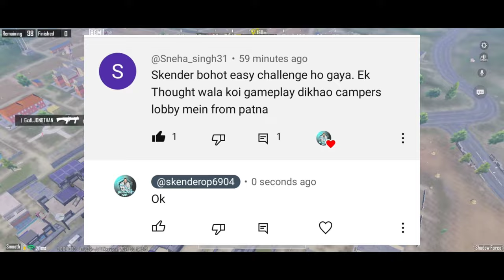🔥Toughest Campers Lobby Ever😱 Bgmi Full Gameplay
Special Challenge:- 100 days 100 challenge (video ke comments Aplog mujhe challenge Karo hum pura karenge next video mein)

Bgmi gameplay hack
Bgmi gameplay Jonathan
Bgmi best gfx tool
Bgmi footsteps sound test
Bgmi login problem
Bgmi fast landing config 2.7
Bgmi best sensitivity settings gyroscope
Bgmi latest tournament
Bgmi gameplay tdm

Best Last Zone Fight
Bgmi best gameplay
never panic
how to improve my bgmi gameplay
How to improve my aim in bgmi
how to improve my close range
bgmi best record
Bgmi letest gameplay
Bgmi gameplay video
Bgmi Gameplay
Bgmi new glitch
Bgmi ban
Bgmi unban
Bgmi news
Bgmi live
Bgmi best Control setting
Bgmi best Gyro sensitivity
Bgmi Best Clutches
Bgmi best clutches ever
Pubg montage
Pubg Gameplay
Pubg Gameplay in India
Pubg Gameplay new update
Pubg mobile letest gameplay

EDITING:-KINEMASTER
VOICE OVER:- HEADPHONE
LIVE STREAM:-9pm
GUY'S AGAR MERA GAMEPLAY AP LOGO KO ACHA LAGTA HAI TO PLEASE MUJHE SUPPORT KAR DIJIYAG 🙏